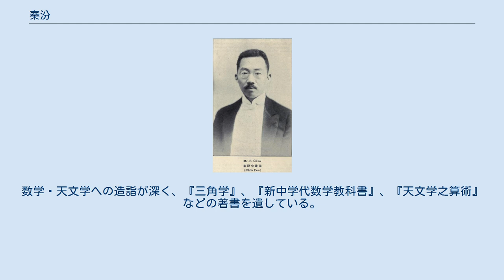秦汾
秦 汾（しん ふん）は中華民国（台湾）の教育者・政治家・実業家・数学者・天文学者。
字は景陽。
 省立天津北洋大学を卒業した後にアメリカへ留学し、ハーバード大学で修士学位を取得した。
その後もイギリス、ドイツに留学し、1910年（宣統2年）に帰国した。
翌年、辛亥革命が勃発すると、秦汾も革命派の一員に加わり、嘉定軍政分府参謀となった。
 中華民国建国後は教育界へ進み、上海浦東中学校長、南京江南高等学堂教務長、公立上海南洋公学堂教授、国立北京大学教授を歴任した。
1920年（民国9年）2月、北京政府で教育部参事を兼任し、4月には同部専門教育司司長に昇進している。
1925年（民国14年）、東北文化事業上海分委員会委員に推薦された。
1926年（民国15年）、中華教育基金委員会委員に任命され、同年12月には教育部次長代理、さらに北京大学理学院院長代理も兼任している。
 1928年（民国17年）から秦汾は国民政府に転じ、教育部普通教育司司長に任命された。
その後宋子文の知遇を得た秦は、1930年（民国19年）2月、それまでの経歴とは全く畑違いとなる財政部に異動し、同部会計司司長に起用されている。
翌年3月、主計処主計官に任命された。
1933年（民国22年）9月、黄河水災救済委員会常務委員となり、11月には全国経済委員会秘書長、12月には財政部常務次長と歴任している。
1935年（民国24年）には、交通部郵政儲金匯業総局監察委員、全国経済委員会合作事業委員会常務委員、中国紡績股份有限公司董事長などを歴任した。
 日中戦争（抗日戦争）勃発後の1938年（民国27年）1月、政府機関の簡素化のために実業部と農鉱部が合併して新たに経済部が設立されると、秦汾は同部政務次長に就任、戦時体制下の経済政策立案に取り組んだ。
1941年（民国30年）9月には、行政院水利委員会常務委員となる。
戦後の1947年（民国36年）12月には、行政院賠償委員会副主任委員を務めた。
国共内戦後はまず香港に逃れ、1951年（民国40年）に台湾に移っている。
台湾では、中華紡績公司、中華建築公司などの企業を運営した。
 1973年（民国62年）、台湾にて病没。
享年92。
数学・天文学への造詣が深く、『三角学』、『新中学代数学教科書』、『天文学之算術』などの著書を遺している。